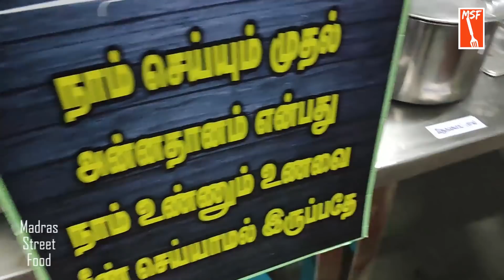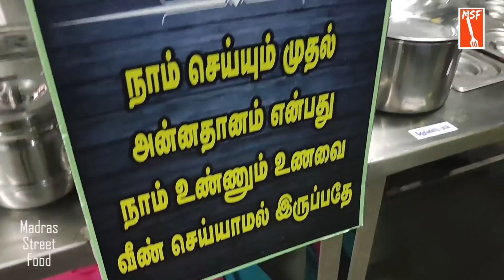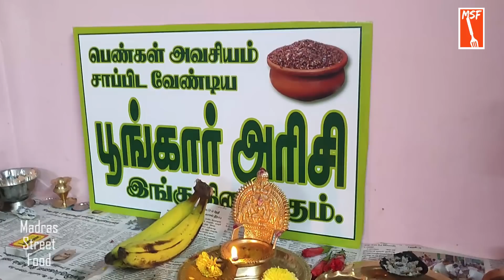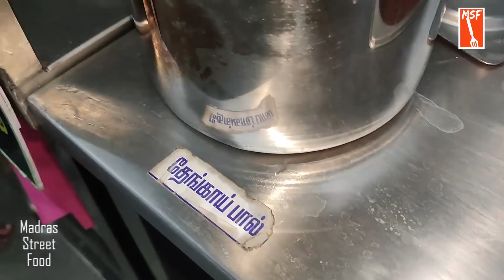கூட்டுக் குடும்ப உணவகம் | Amudhu | MSF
கூட்டுக்குடும்ப வாழ்க்கை என்பது வரலாறு ஆகிவிட்ட இந்த காலகட்டத்தில் தங்கள் உறவினர்களோடு ஒரு உணவகத்தை நடத்தி நல்ல உணவையும் குடுத்து உறவின் முக்கியத்துவத்தையும் உணர்த்துகிறது திருச்சியில் இயங்கும் அமுது உணவகம்.
Amudhu Unavagam
16, VEERESWARAM APROCH ROAD,
VIGNESH ANCHITA APARTMENTS OPPOSITE,
VEERESWARAM SAIBABA KOVIL OPPOSITE,
DHANRAJ BUILDING NEAR,
AKILANDESWARI CHILDREN SCHOOL NEAR,
Sriramapuram, Tiruchirappalli,
Tamil Nadu 620006
(Route - MAMBALACHALAI SIGNAL
 NEXT RENGANATHAN PETROL PUMP
NEXT SERVICE ROAD FIRST LEFT
GANAPATHY NAGAR MAIN ROAD
LAST DEAD END RIGHT SECOND BUILDING)